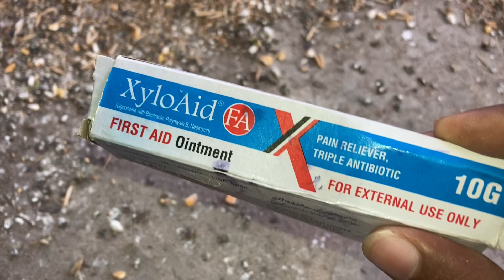Finally my finches got breed successfully 😍 || My baby budgie got injured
Mera baby budgie hua injured or main ne us ka treatment kese kiya is video main bataya gaya hai or aik bad news bhi hai ussi ke sath aik good news ke meri finches ne finally baby nikal liya hai my experiment got success.

Topics Covers:
1. My budgie baby get injured
2. Finally my finches eggs hatched successfully
3. One bad news 😢
4. Budgie treatment at home
5. Budgie ka treatment kaise kiya

Budgies breeding
Budgies breeding progress
My female budgie laid eggs second time
One more breed from my budgie female
Budgie ki female aik baar phir ando par
Budgies ko jaldi ando pe kaise laye
Budgies breeding formula
Finches breeding
Finches breeding progress
Finches breeding formula
Finches eggs hatched successfully
Full cage tour
My parrot cage tour
Finches cage tour
Zebra finch colony
Birds business in Pakistan
Birds business in Karachi
Lovebird business in Karachi
Parrots business
Animal rescue
Parrot rescue
Budgies leg treatment
Parrot mites
Parrot lice
Budgie injured
Budgie foot
Parakeets